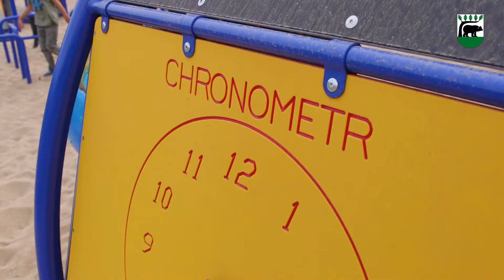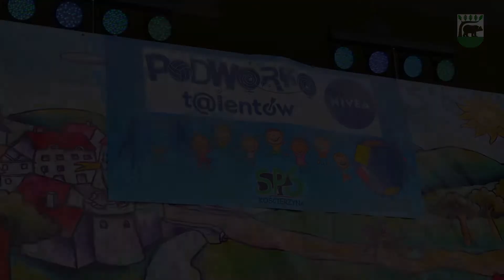Podwórko Talentów NIVEA przy kościerskiej "szóstce"